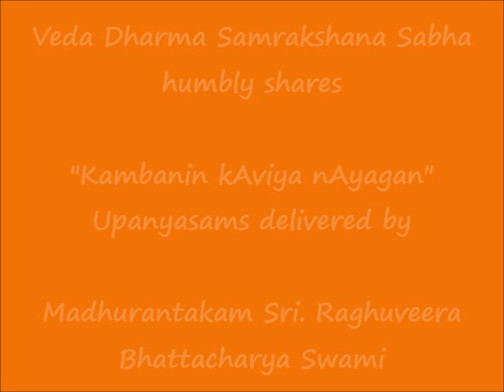097 - இந்திரஜித்தின் வதம் (indrajithin vadham) - கம்பனின் காவிய நாயகன் (Kambanin kAviya nAyagan)